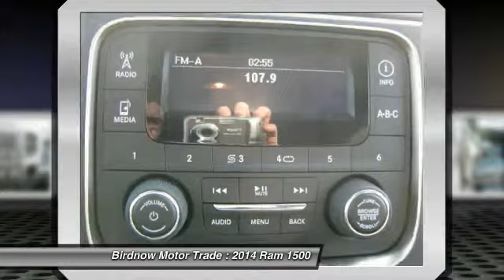2014 Ram 1500 Oelwein IA 14D111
2014 Ram 1500

1440 S. Frederick Ave.

Quad Cab, 6 FT. Cargo Box  Remote Keyless Entry with All-Secure  Cloth 40/20/40 Bench Seat, 40/20/40 Rear Split Bench Seat, Manual Adjust Seats  Uconnect 3.0 AM/FM, Air Conditioning    5.7L V8 HEMI MDS VVT Engine, 8-Spd Auto 8HP70 Trans, Elec Shift-on-the-Fly P/Time T/Case, 3.21 Rear Axle Ratio, Conventional Differential Axles  20 Inch Aluminum Wheels    PLEASE CLICK ON VIEW WINDOW STICKER FOR FULL DETAILS,     2014 RAM 1500 ST 4X4    WARRANTY:  Basic Years 3  Basic Miles/km 36,000  Drivetrain Years 5  Drivetrain Miles/km 100,000  Corrosion Years 5  Corrosion Miles/km 100,000  Roadside Assistance Years 5  Roadside Assistance Miles/km 100,000    SAFETY:  Basic Years 3Basic Miles/km 36,000Drivetrain Years 5Drivetrain Miles/km 100,000Corrosion Years 5Corrosion Miles/km 100,000Roadside Assistance Years 5Roadside Assistance Miles/km 100,000